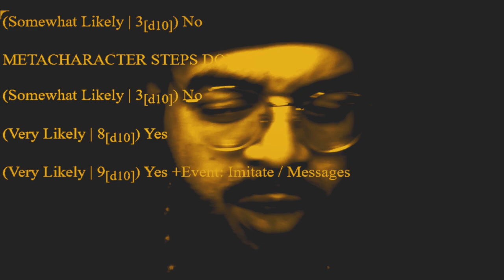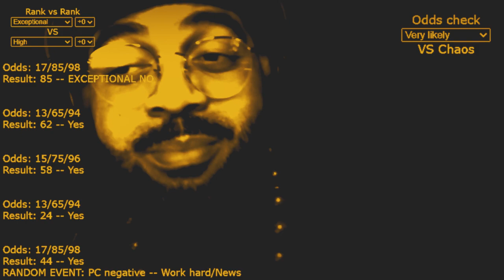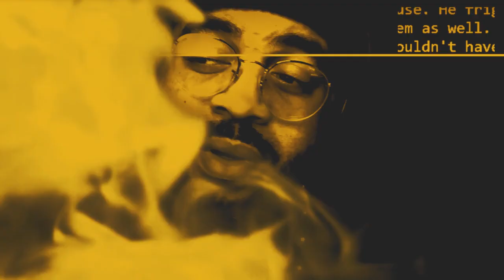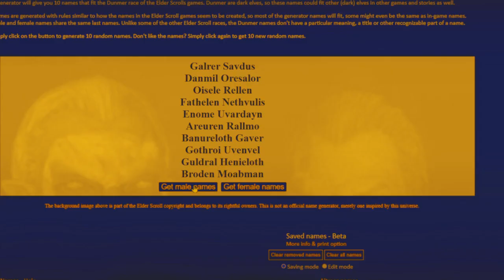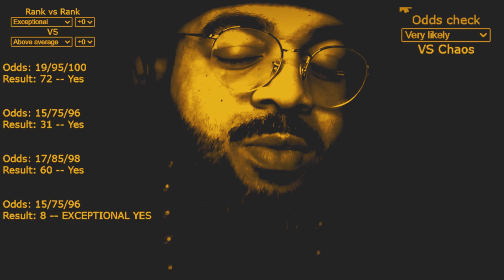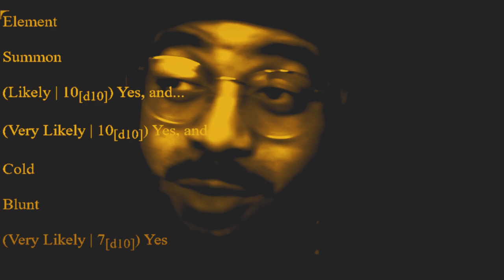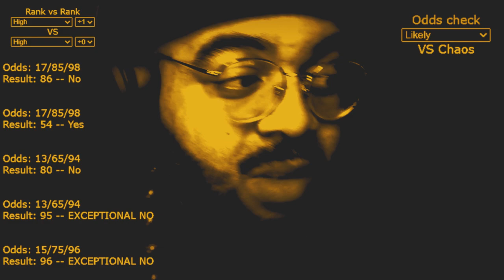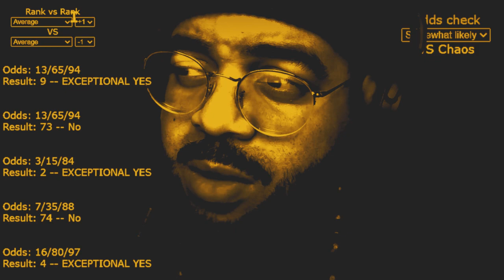Morrowind Recall - 03 - That Rat's in the Bag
Exploring the drama stirring in Seyda Neen, the cold war intensifies between Arrille and his secret competitors. I am sent to deter the loss of a large asset to our tradehouse. Raflod returns, bitter and unyielding.

8:42 Waking up with goals in mind
13:36 Arrille's Secret Problem
35:59 Tolvise! Don't Go!
53:20 Minsara's Tradehouse
1:41:11 Threats to Expose
1:49:05 That Rat's in the Bag

Music is from Morrowind's soundtrack which was composed by Jeremy Soule.

Big thanks to The Unofficial Elder Scrolls Pages: UESPWiki
MY FAVORITE DM TOOLS